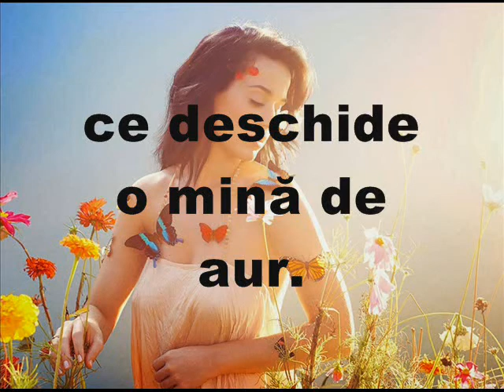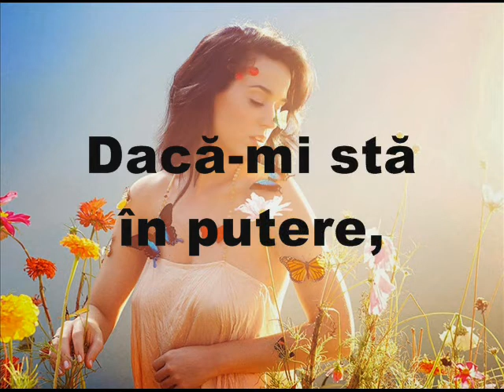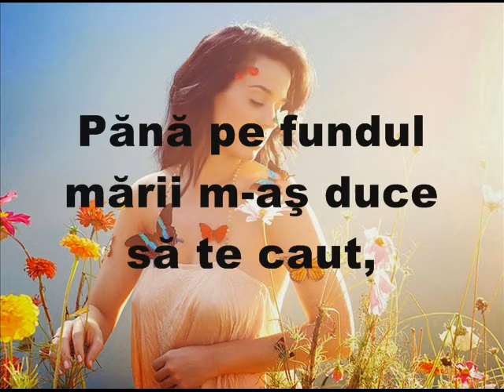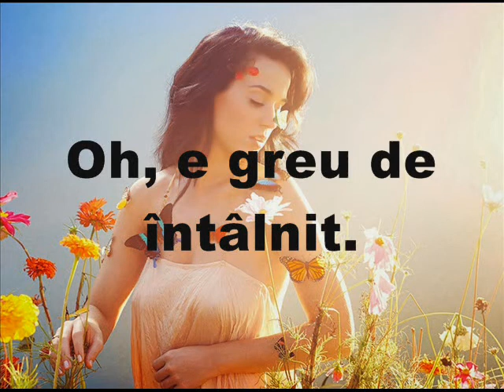Katy Perry - Double Rainbow (versuri română)